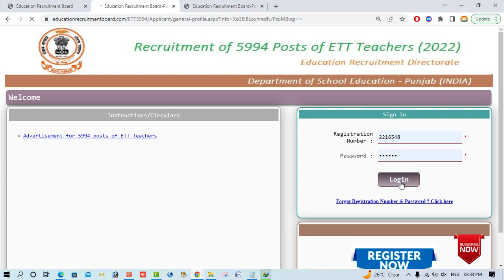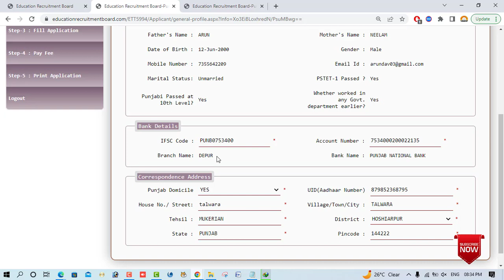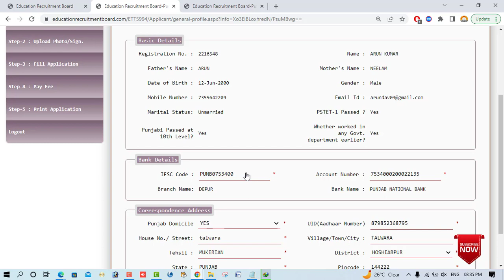ETT 5994 Recruitment Bank Details Error * Correction Panel * Details ਨੂੰ Correction ਕਿਵੇਂ ਕਰੀਏ ਦੇਖੋ